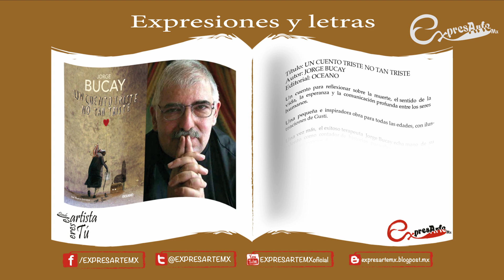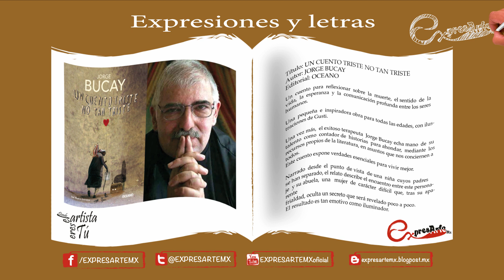Un cuento triste no tan triste Jorge Bucay